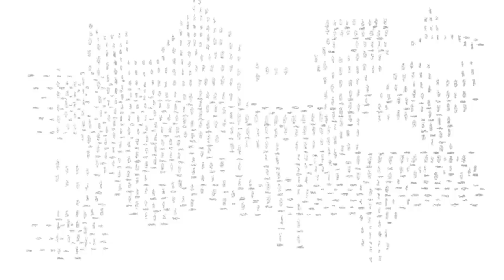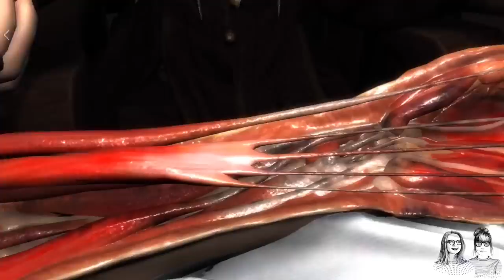'De Anatomische Les' van Rembrandt van Rijn in 3D!! - Cultuurvlog #112 | My Daily Shot of Culture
Wist jij dit al over het meest beroemde schilderij van Rembrandt van Rijn? Jip is uitgenodigd door Het Mauritshuis en Nationale Nederlanden om hun nieuwste app te proberen! Dat is ‘Rembrandt Reality’. De naam zegt al een beetje, daarmee duik je in een schilderij van Rembrandt, namelijk ‘De Anatomische Les van dr. Nicolaes Tulp' uit 1632 en daar kan je vervolgens in 3D doorheen lopen. Kom in deze vlog alles te weten over dit schilderij!
My Daily Shot of Culture - ons verhaal!

Vanavond over de rode loper, morgen op stap met een kunstkenner, maar zo duiken we eerst nog even de coulissen in. Het beste van de cultuurwereld, geselecteerd door ons voor jou.

Iedere dag springen we uit ons bed om meer mensen te enthousiasmeren voor kunst en cultuur. Dit kan zijn via vlogs, blogs, (Instagram) stories of een live videoverslag. You name it. Van kunst tot muziek, theater, geschiedenis of festival; wij vloggen over cultuur in heel Nederland en kunnen hier geen genoeg van krijgen. In onze wekelijkse vlogs en dagelijkse content op social geven wij cultuurtips. Tijdens onze zoektocht naar cultuur, komen wij heel wat tofs tegen. Daarom selecteren wij hieruit voor jou het beste wat de cultuurwereld je te bieden heeft.